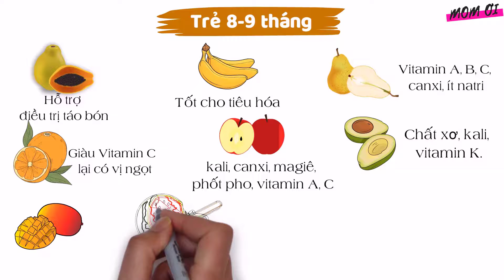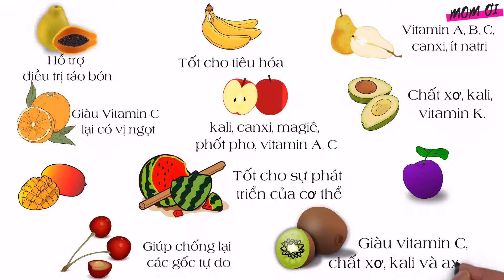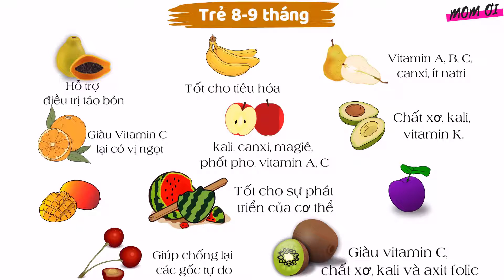Top 10 Loại Trái Cây Tốt Nhất Cho Bé Ăn Dặm Từ 6-12 Tháng | Mom Ơi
Các bạn đang xem video Top 10 Loại Trái Cây Tốt Nhất Cho Bé Ăn Dặm Từ 6-12 Tháng trên kênh Mom Ơi
Trong video này Mom Ơi chia sẻ những loại quả cho bé ăn dặm trọng giai đoạn 6-12 tháng tuổi.
Bước sang giai đoạn ăn dặm, tất nhiên bé cần thức ăn dinh dưỡng cân đối để đáp ứng nhu cầu dinh dưỡng của mình. Một trong những thứ cần thiết tất nhiên là trái cây.
Lúc đó, ba mẹ sẽ thắc mắc liệu bé con ăn được những loại trái cây gì, lựa chọn trái cây như thế nào cho bé?
Trong độ tuổi từ 6 đến 12 tháng, bé cũng cần được làm quen với nhiều loại hương vị trái cây theo độ tuổi. Tham khảo thêm các video hữu ích:
-Cách Chọn Quần Áo Cho Trẻ Sơ Sinh Đầy Đủ Và Tiết Kiệm Nhất | Mom Ơi
-Vô Tình Phát Hiện Cách Chữa Trẻ Ngủ Ngày Cày Đêm Cực Đơn Giản | Mom Ơi
-Trẻ Ngủ Bao Nhiêu Là Đủ? Hé Lộ Nguyên Nhân Khiến Bé Hay Giật Mình, Vặn Vẹo, Ngủ Không Sâu | Mom Ơi
-Bác Sĩ Nhi Bật Mí Rụng Tóc Vành Khăn Do Thiếu Canxi Hay Còi Xương? | Mom Ơi
-Giải Mã Tiếng Khóc Của Bé - Thấu Hiểu Nhu Cầu Của Bé Giúp Mẹ Nhàn Tênh | Mom Ơi
Mọi ủng hộ của các bạn đóng góp cho Mom Ơi được thực hiện hay hơn.